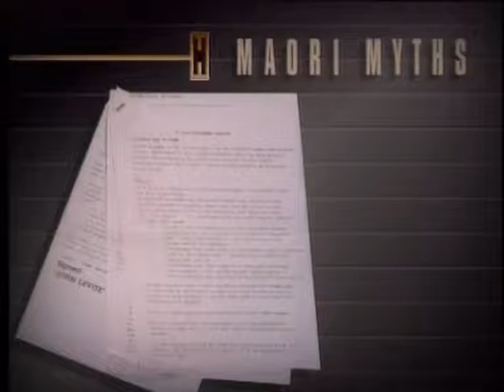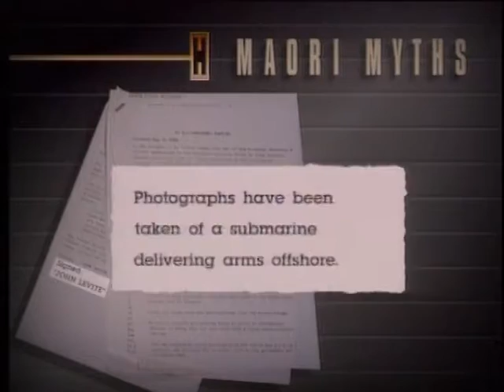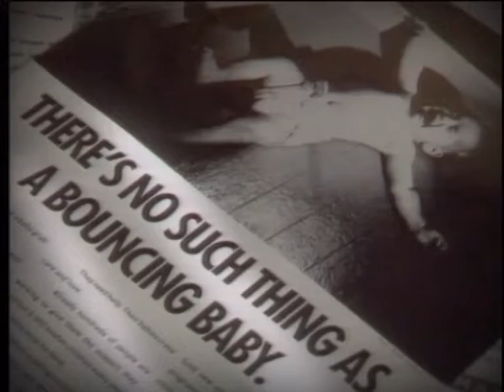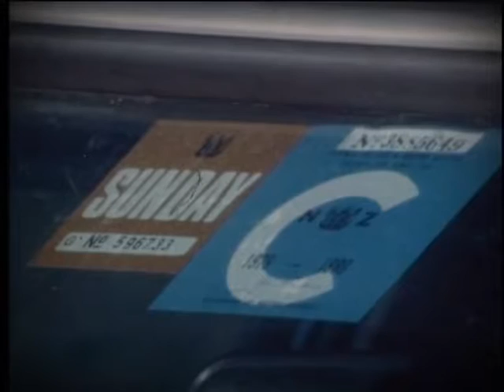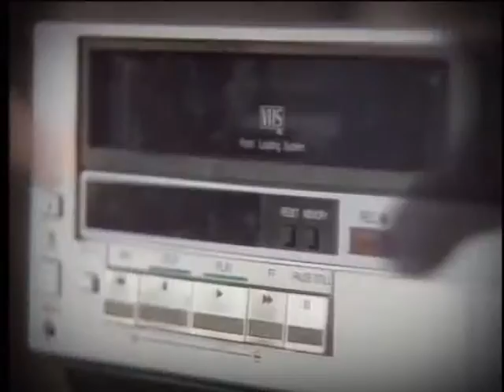Fear | S3 Ep6 | The Unauthorised History of New Zealand